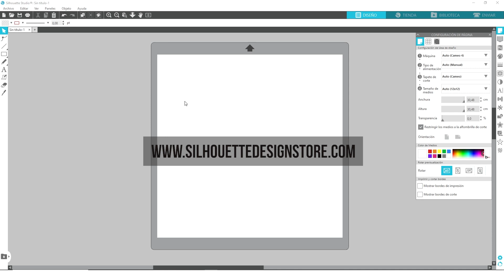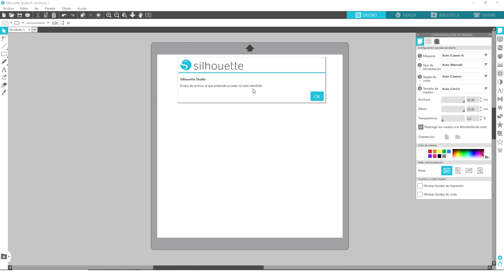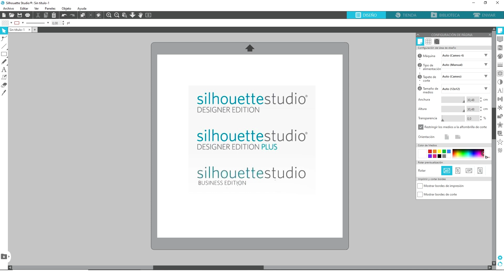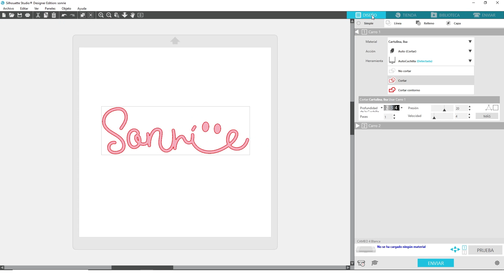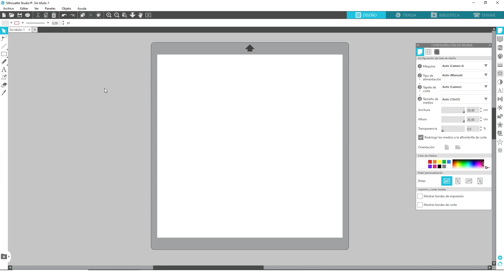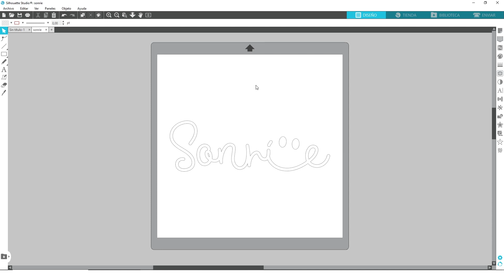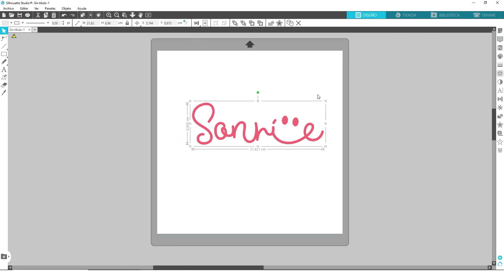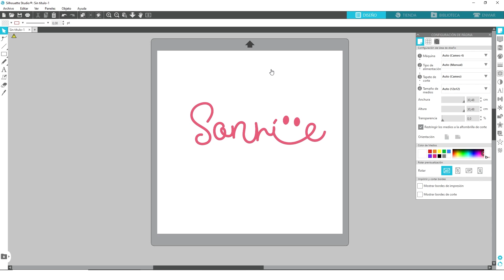Abrir archivos .SVG en Silhouette Studio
¿Quiéres abrir archivos .SVG en Silhouette Studio? ¡En este vídeo te muestro cómo!.